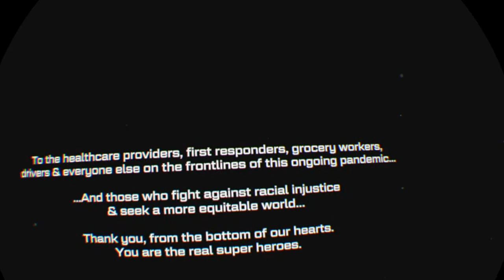Iron man the final part